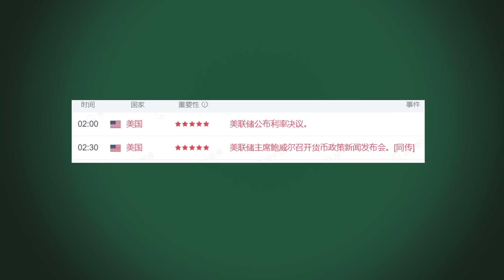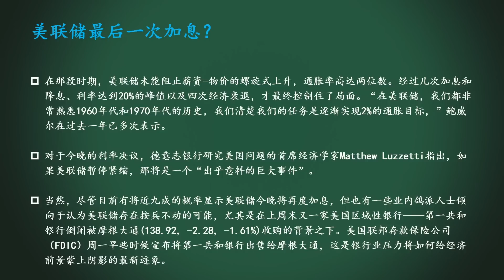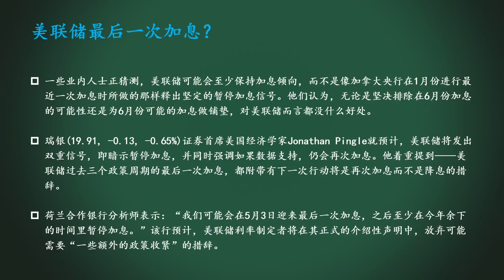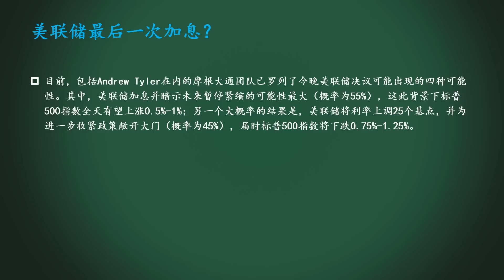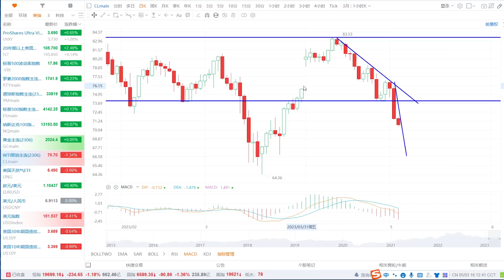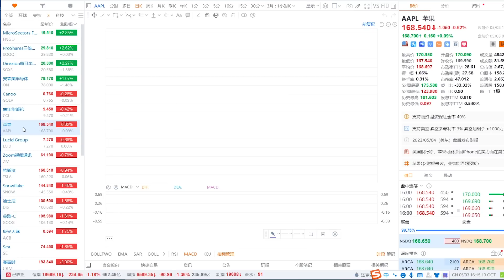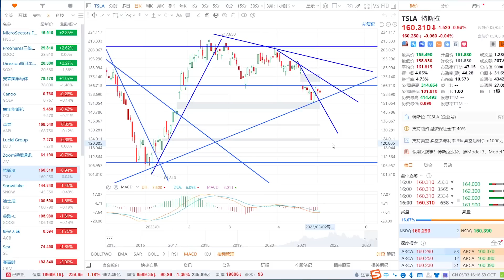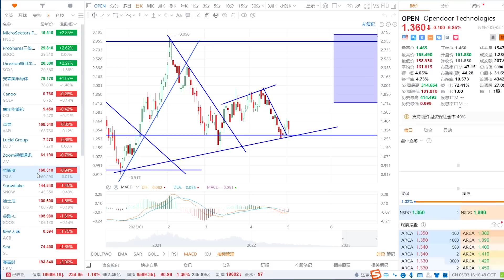重磅！美联储最后一次加息？几种涨跌情形。TSLA、AAPL如何预期？CCL、DIS怎么看？SP500、NAS100、黄金、原油、SQQQ、CCL、AAPL、DIS、ROKU、TQQQ、OPEN